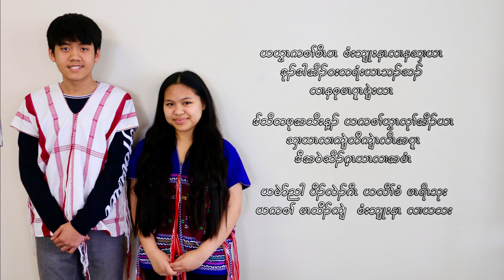Danlia Dah - Cross The Red Sea (Trailer) ft. Gloria Kyaw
It's mean a lot for us. God bless you all. (Amen)

karen song karen new song karen new God song karen new gospel song karen song 2023 cross the Red Sea